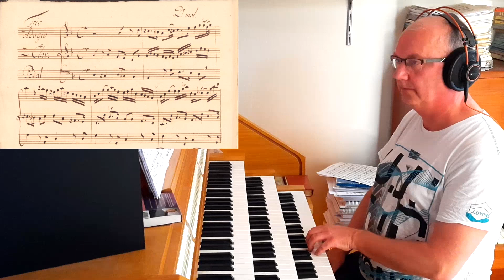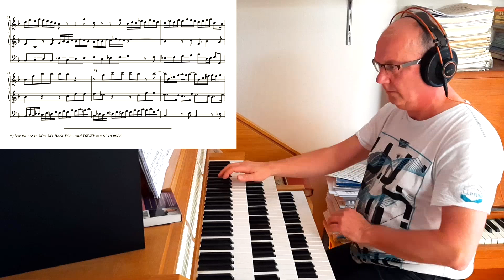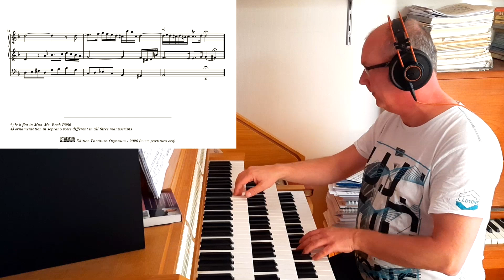Bach, Trio d moll, BWV 583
This is my entry for the Secrets of Organ Playing Contest, Week 66. I play Bach's Trio in d minor, BWV 583.

There remains no autograph of this Trio. All sources of this work are copies written somewhere after Bach's death. Though there were once 11 manuscripts with a version of this Trio, nowadyas only four manuscripts survive. Some of the now lost manuscripts were used for editions from Breitkopf or from Griepnkerl, so we do have a source for the text of those now lost manuscripts.

All still existing manuscripts, and the lost manuscripts of which we still have the editions that were based upon them , have a different reading of this Trio. The core is the same in all versions but they differ in the ornaments and in some small details. Roughly speaking, the more recent the manuscript is, and thus, the longer after Bach's death they were written, the more ornaments are written in the manuscript.

And since there is no autograph extant, it is impossible to say for certian which version is the more authentic. Though a reasonable assumption is that the oldest manuscript source, is perhaps themost true to the original version.

Another interesting fact is that of the four Organ Trios BWV 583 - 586 at least three are not original organ works (BWV 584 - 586). And BWV 585 is not even a composition by Bach. So, it is possible BWV 583 is also an adaptation of another work of even possibly composed by another composer.

The oldest still existing manuscript (Mus Ms Bach P286) designates this composition as "Choral Vorspiel". Though many have tried, a likely candidate for the choral on which this composition could be based has never been found. So, the title is probably an error from the scribe of the manuscript.

This manuscript (Mus Ms Bach P286) also has the least ornamenst written in the musical test. For my score I follow largely this manuscript. The fact that all four still existing manuscripts have different versions, shows in my opinion that the player has large freedom in playing ornaments of his own invention. In Bach's autograph ornaments were possibly largely omitted, because everyone in those days knew where and how to apply them.

Later editions follow largely the later manuscripts, with all the ornaments written in. A version without all these additions can therefore attribute to a better understanding of the playing practise of Bach's time. Of course the player has to add ornamentations. Just where and which, is left to the artistry and ability of the performer.

In my performance I leave out most of the familiar ornamentations that are written in present day editions. Only where they are written in Mus Ms Bach P286 I play them. For the rest, I tried to play other ornamentations in other places the music. Not too much though, I don't want to overdo it.

My performance is therefore a perhaps little different from what you might be familiar with. The musical basis is the same, yet allowing yourself to play whatever ornamentation you might think of while playing, creates the freedom to hear this music as new and fresh.

If you want to try it yourself, the uncluttered score  is available on my website.